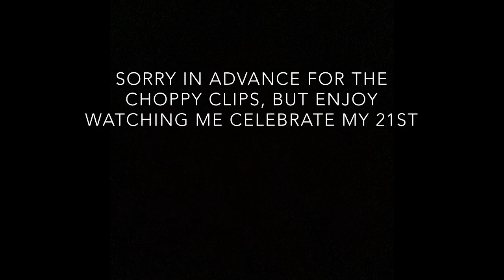LIT 21ST BIRTHDAY VLOG! | Cheesecake Factory, Lit Pool Day, and MOREE!!!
Hello my babes! I'm so sorrry that this video is coming so late, but life happens. I know how much you guys love watching my birthday vlogs every year, plus last year I didn't film one.

COVID RUINED MY PLANS, I WAS SUPPOSED TO BE IN ATL :(

My birthday was July 19th! for those of you who don't know

ALL LASHES ON THE SITE ARE RANGING FROM $3-$12

HAIR DETAILS
Local beauty supply store

OUTFIT DETAILS

Birthday Dress, bag, and heels from FashionNova
Brunch outfit and pool outfit from PrettyLittleThing

INTRO + OUTRO: IG-@wecreavemakeup

FREQUENTLY ASKED QUESTIONS:
Age- 21
Located- FL